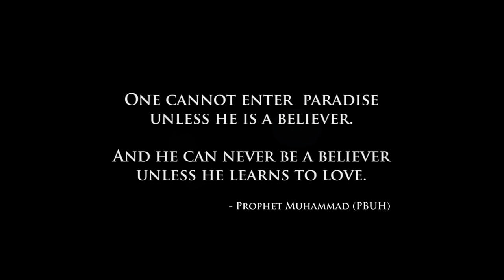Dawah TV with Robin Padilla, Rommel Padilla and Freddie Aguilar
"Hindi kami Shia, hindi rin kami Sunni. MUSLIM kami. Nagkakaisa para sa landas ni Allah" a powerful statement from Bro. Robin "Abdul Aziz" Padilla during his closing remarks on the yesterday's event in Philippine Ramadan Tent with Ustadz Ahmad Javier, Rommel "Hamza" Padilla, and Freddie "Farid" Aguilar.

Watch out for the full video soon on Dawah TV.